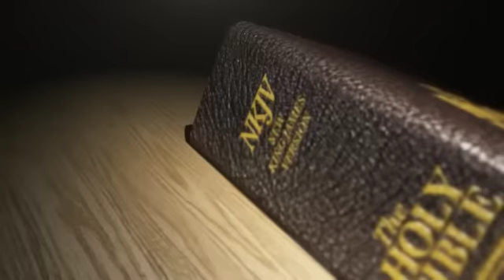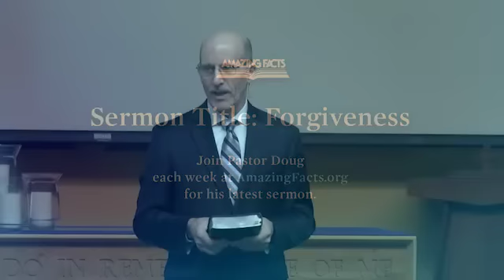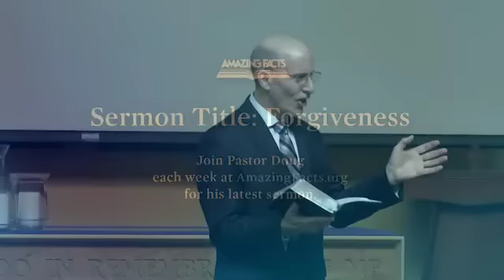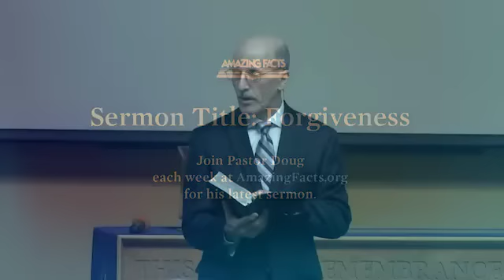Forgiveness- (Doug Batchelor) AmazingFacts©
Informative sermon done by pastor Doug Batchelor of Amazing Facts. Enjoy & God bless!